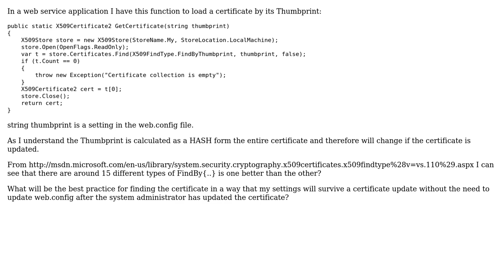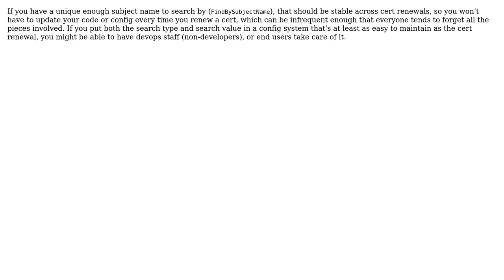How to find certificate in X509 store without breaking on a certificate update? (2 Solutions!!)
How to find certificate in X509 store without breaking on a certificate update?

With thanks & praise to God, and with thanks to the many people who have made this project possible! | Content (except music & images) licensed under CC BY-SA | Music | Images & others | With thanks to user pepo user Henrik Stenbaek user brianary and the Stack Exchange Network Trademarks are property of their respective owners. You are responsible for your own actions.